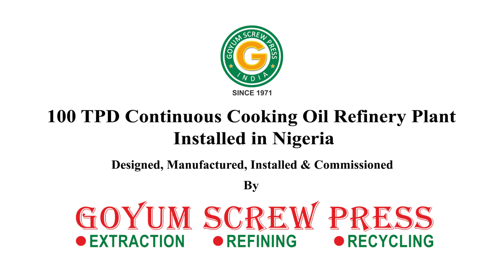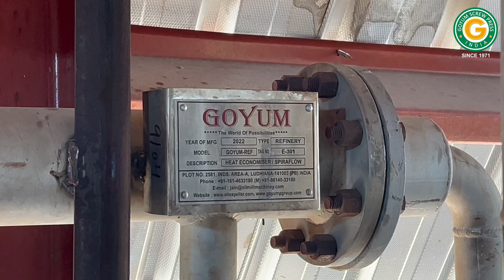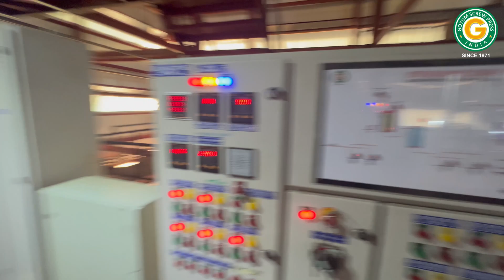100 TPD Continuous Cooking Oil Refinery Plant is installed in Nigeria by Goyum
100 TPD Continuous Cooking Oil Refinery Plant is installed in Nigeria on Turnkey Basis by Goyum Group India. Made in India Product.

GOYUM is committed to provide reliable, cost-effective and innovative turnkey solutions to our valued customers that in turn ensure complete customer satisfaction which is an invaluable reward for any business entity.

We manufacture different capacities of Continuous Cooking Oil Refinery Plant as per customer requirements on Turnkey Basis.

If you are planning to start an Continuous Cooking Oil Refinery Plant business or Further Expansion, please feel free to tell us about your Requirements alongwith your Complete Address, WhatsApp No and Email.

We will provide you a Techno-Commercial Quotation as per your requirements on Turnkey basis.